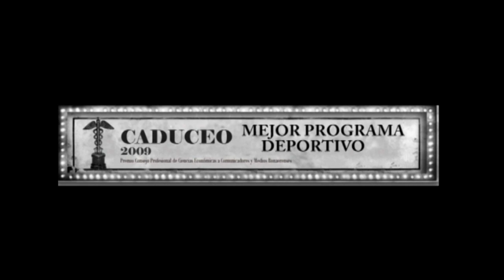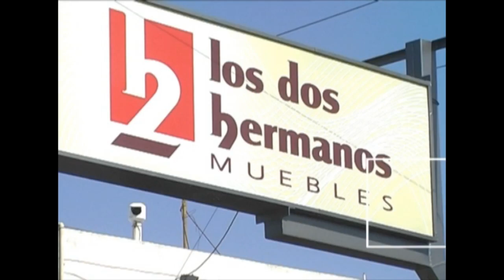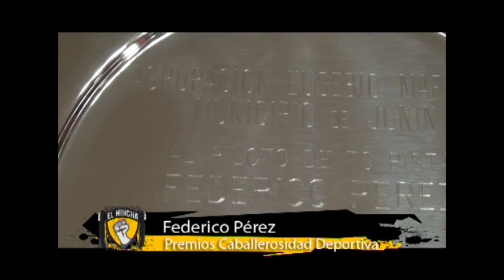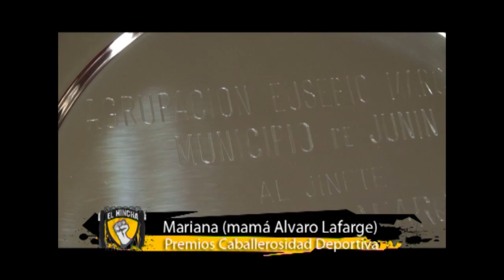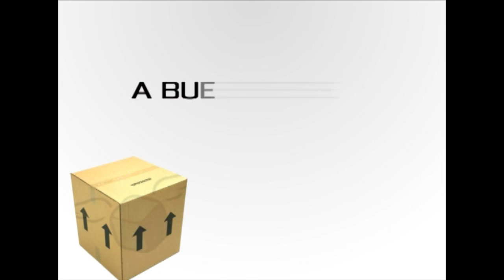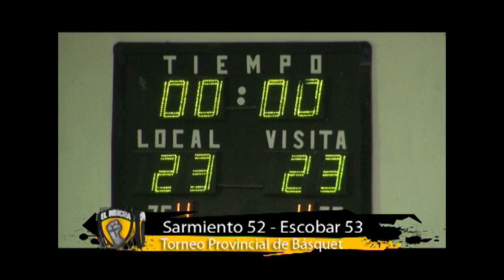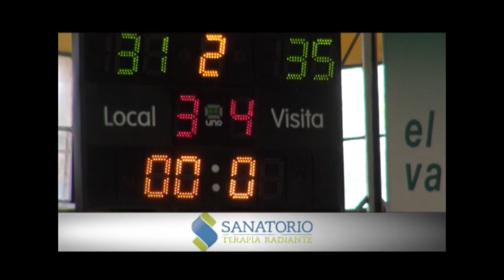El Hincha Programa N° 370